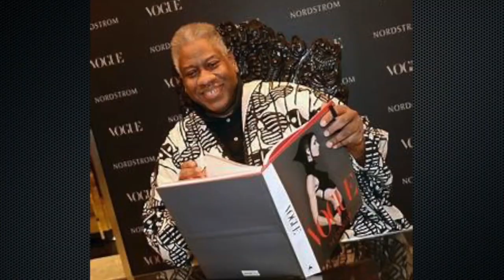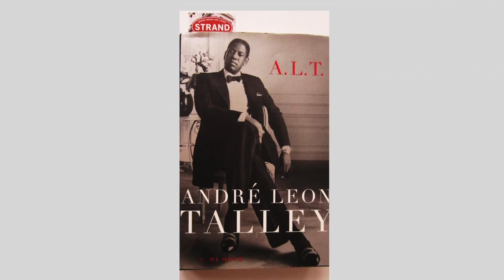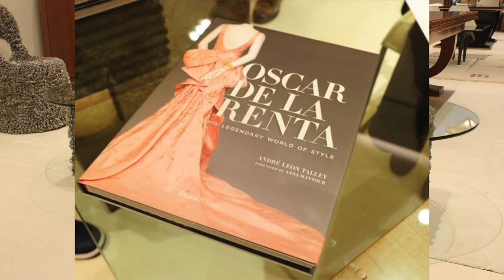Conversation with André Leon Talley